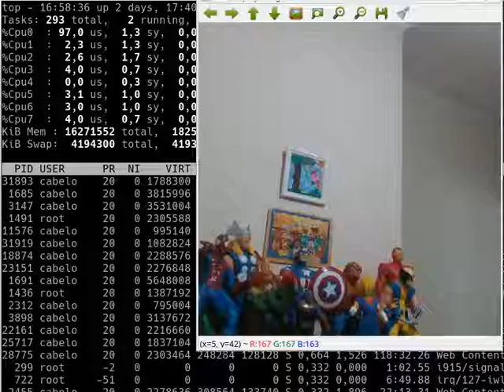Cálculo de distância utilizando inferência matemática e Realsense, OpenCv e OpenVINO.